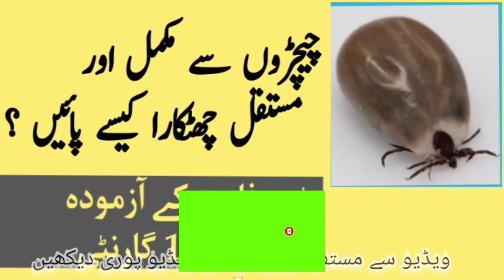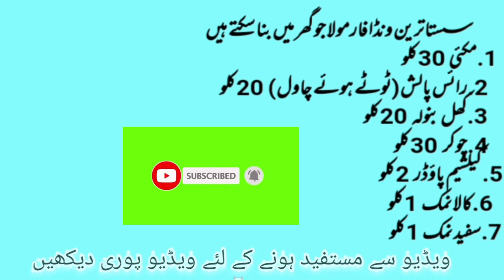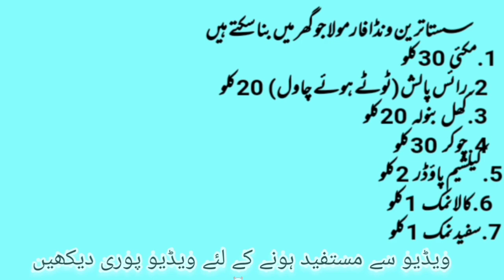Best wanda formula make at home urdu hindi सबसे अच्छा वांडा सूत्र घर पर बनाते हैं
behtar results k lye 100 g dalda ghee ya bypass fats b rozana dain

سستا اور بہترین ونڈا فارمولا
World Record 2020
World Biggest
TS Knowledge TV

biggest bull in the world, cow with largest udder,how to increase milk production of dairy cows and buffaloes, wanda formula,diet plan,